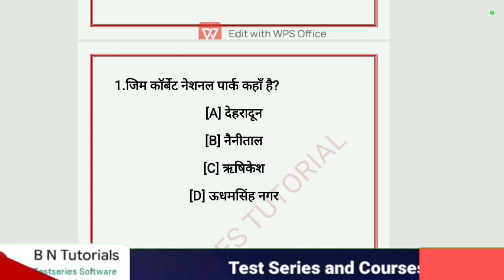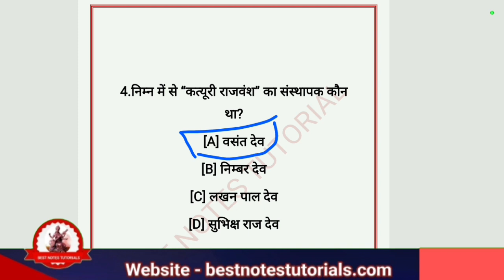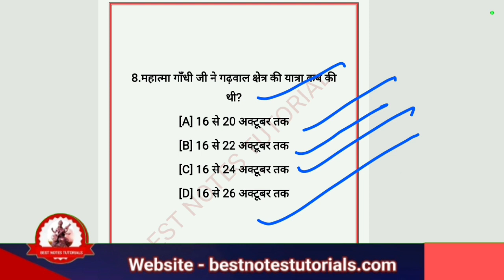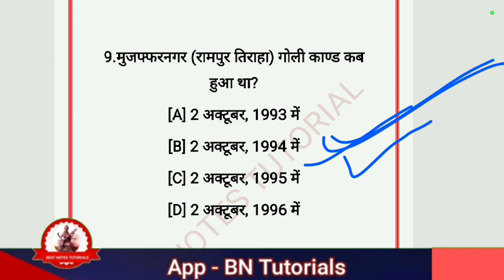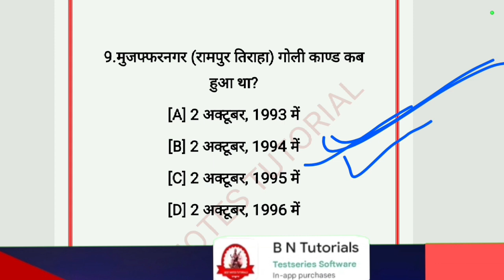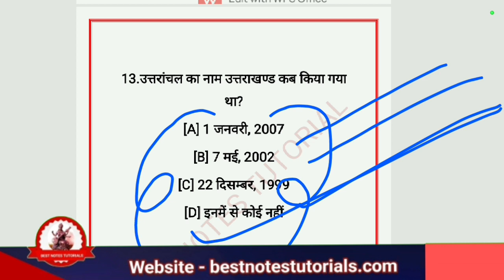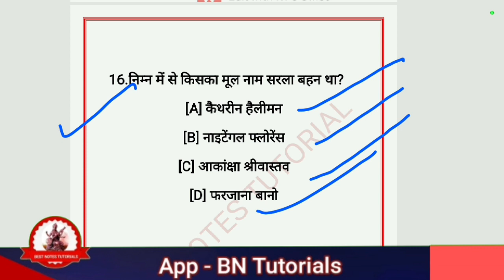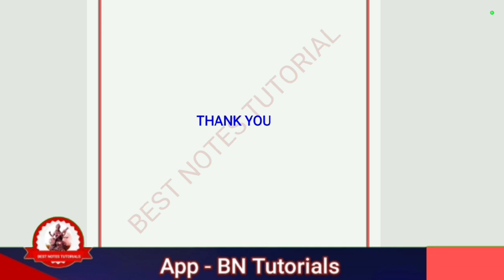UTTARAKHAND PREVIOUS YEAR QUESTIONS-ANSWER// ukpsc_exam UKSSSC_EXAMS 12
UTTARAKHAND GK MCQS SERIES//UTTARAKHAND HISTORY MCQ// ‎@BEST NOTES TUTORIALS  ukpsc_exam UTTARAKHAND PREVIOUS YEAR QUESTIONS WITH ANSWER//UTTARAKHAND_HISTORY ‎@BEST NOTES TUTORIALS
UTTARAKHAND GK MCQS SERIES//UTTARAKHAND HISTORY MCQ// ‎@BEST NOTES TUTORIALS

वर्तमान में उत्तराखंड में कौन क्या है?
उत्तराखंड के मंत्री कौन कौन है?
उत्तराखंड सरकार के गृह मंत्री कौन है?
वर्तमान में उत्तराखंड के महाधिवक्ता कौन है?
उत्तराखंड 2023 का सीएम कौन है?
उत्तराखंड के स्वास्थ्य मंत्री कौन है?
उत्तराखंड में कितने राज्यपाल हैं?
उत्तराखंड का शिक्षा मंत्री कौन है 2022?
उत्तराखंड का सबसे बड़ा ब्लॉक कौन सा है?
उत्तराखंड में कितने सांसद हैं?
उत्तराखंड के प्रथम कौन है?
उत्तराखंड में कितने सरकारी कर्मचारी हैं?
उत्तराखंड में कितने मंडल है 2022?
उत्तराखंड के प्रथम मुख्य सचिव कौन है?
उत्तराखंड की पहली महिला राज्यपाल कौन थी?
गवर्नर क्या होता है?
राज्य गीत क्या है?
भारत के पहले राज्यपाल कौन है?